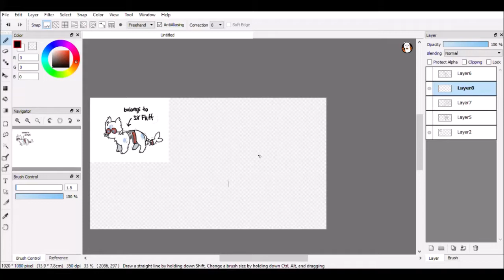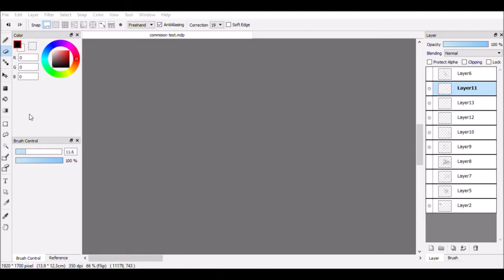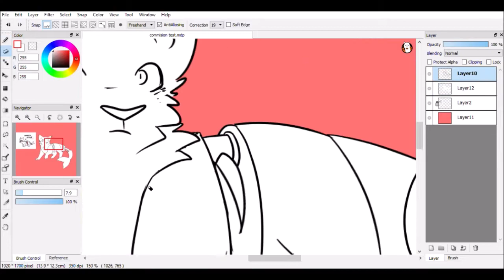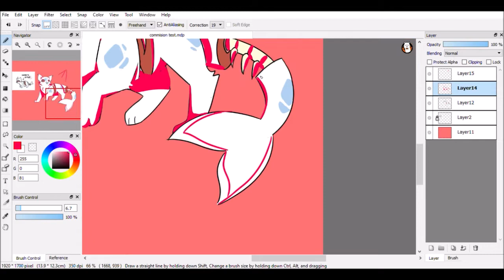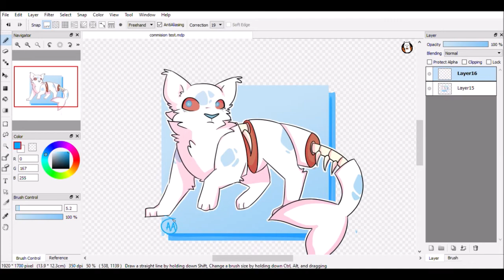gift for sir fluff// speedpaint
Ugh sorry this is so fast but it's hard to put 2 hours worth of drawing into 4 minutes haha

The reason I originally made this was bc I wanted to announce my commissions were open but my dog just ate my wacom pen and those are pretty pricey so im going to have to take a break until i earn some money blah